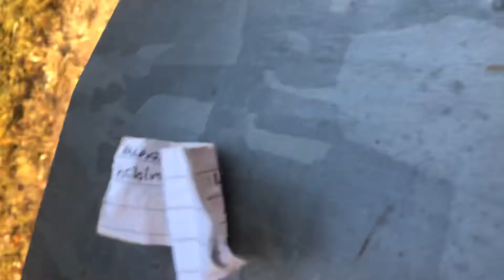Geocaching in Albemarle, NC